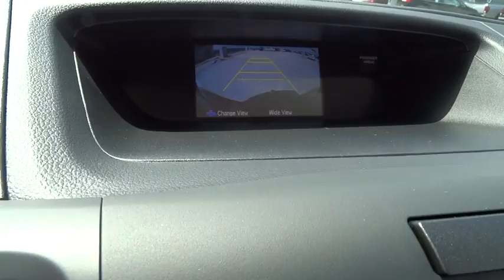2016 Honda CR-V Homestead, Miami, Kendall, Hialeah, South Dade, FL 55586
2016 Honda CR-V

Largo Honda
554 NE 1st Ave

Just Arrived. Dare to compare!!! This great Vehicle is just waiting to bring the right owner lots of joy and happiness with years of trouble-free use* Need gas? I don't think so. At least not very much! 33 MPG Hwy... Safety equipment includes: ABS, Traction control, Curtain airbags, Passenger Airbag, Stability control...Other features include: Bluetooth, Power locks, Power windows, CVT Transmission, Air conditioning... Largo Honda Home Delivery for Less!